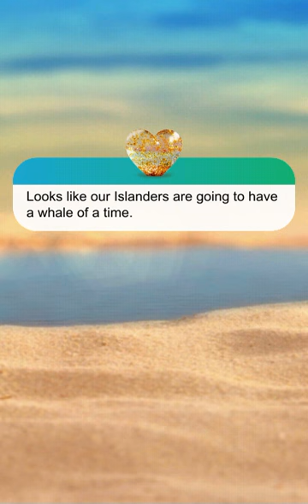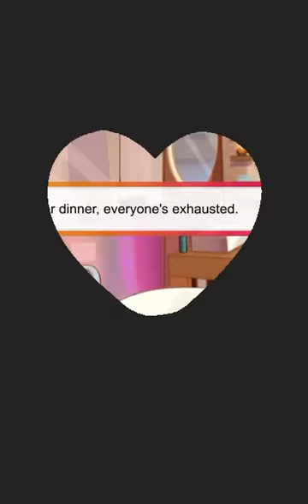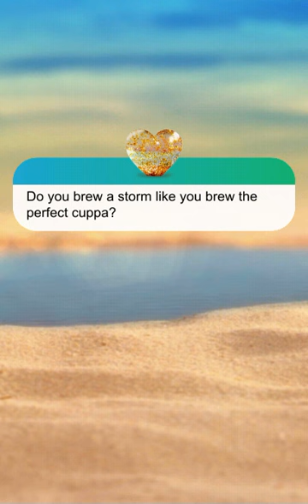Love Island The Game: Season 3, Day 9 (pt.3) (Hook A Secret) [Yasmin's route]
About this episode: In today's challenge we're fishing for compliments! And secrets...